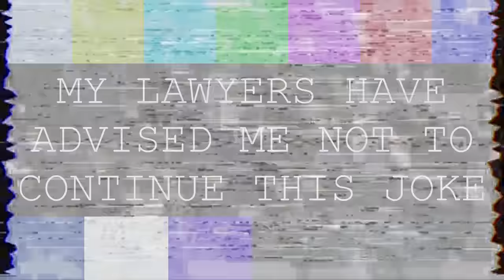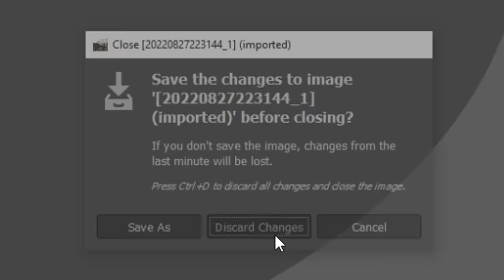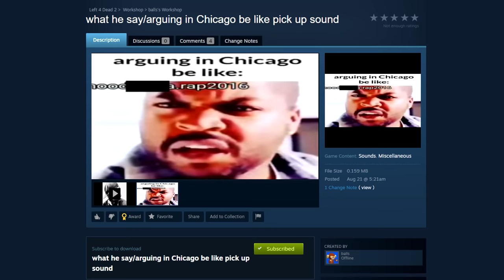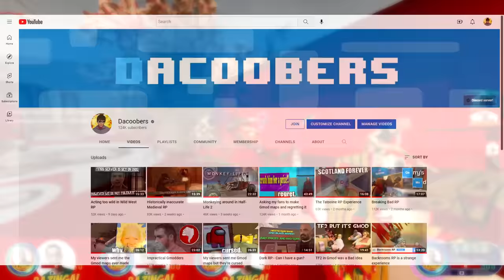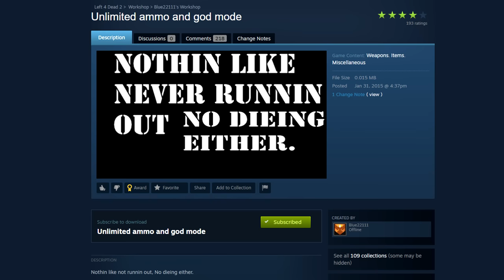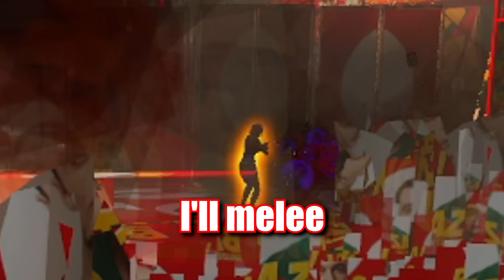Left 4 Dead 2 but every time we die we install more mods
Left 4 Dead 2 with mods is awful. Playing this game on the hardest difficulty with my friends who suck is also awful. Today we decide to combine these two and install more mods every time we die on expert difficulty. Watch as we slowly descend deeper into the depths of the hell that is modded Left 4 Dead.